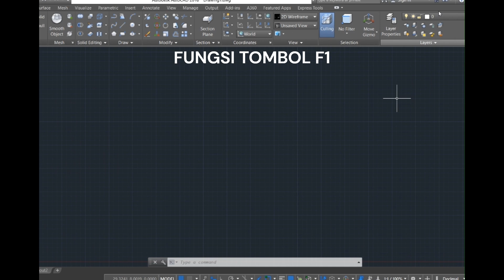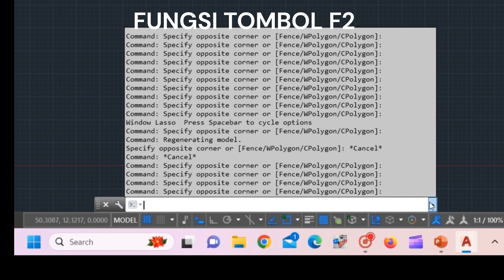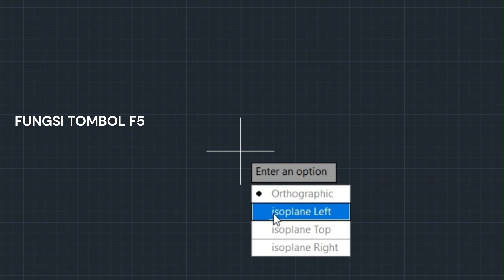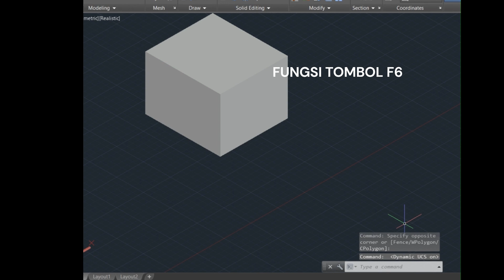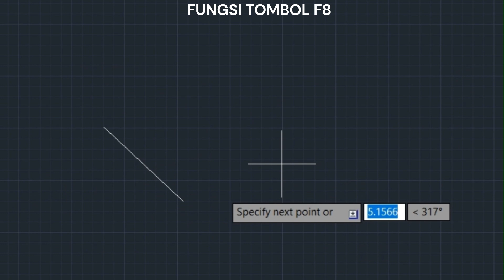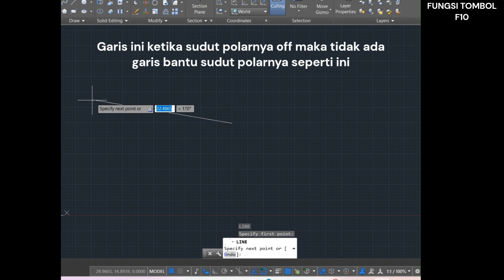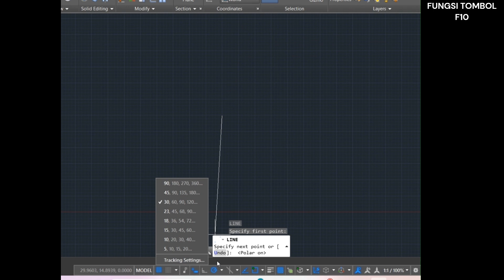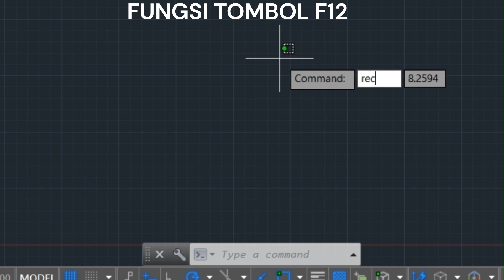FUNGSI TOMBOL F1-F12 (AutoCAD)|DIJELASKAN SECARA JELAS DAN DALAM TEMPO YANG SESINGKAT-SINGKATNYA